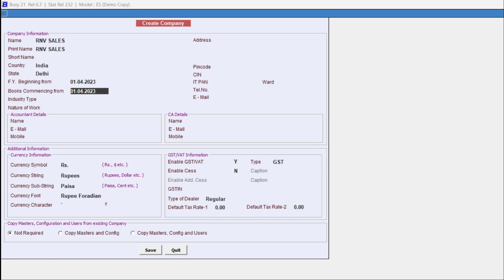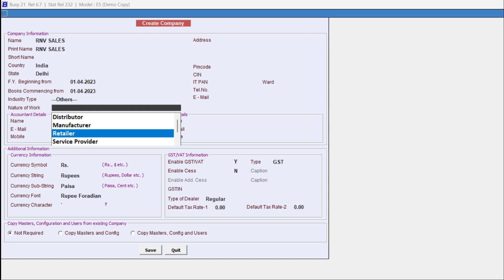How to Create a Company in Busy Software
About Video - How to create a new company in Busy Accounting Software.